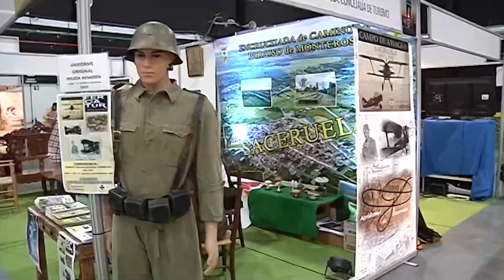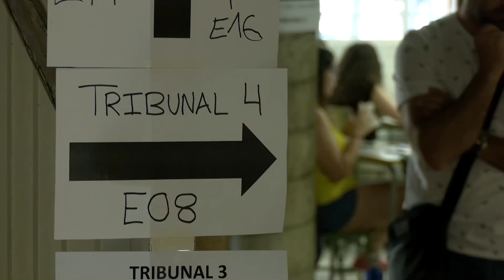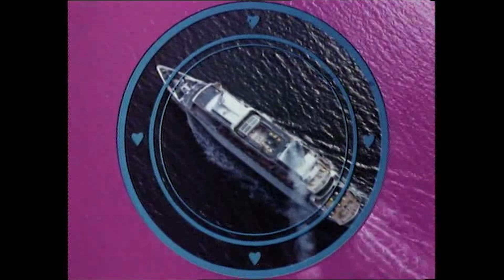INFORMATIVO 3 de SEPTIEMBRE